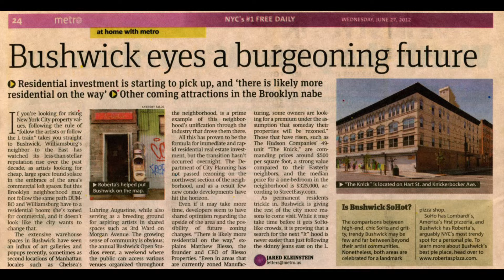Bushwick Homecomings-The Record Documentary Film Trailer (Now Streaming)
Bushwick Homecomings-The Record Documentary Film Trailer